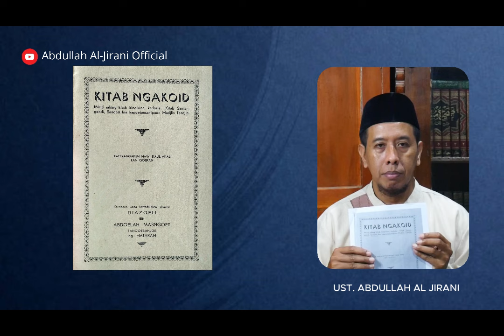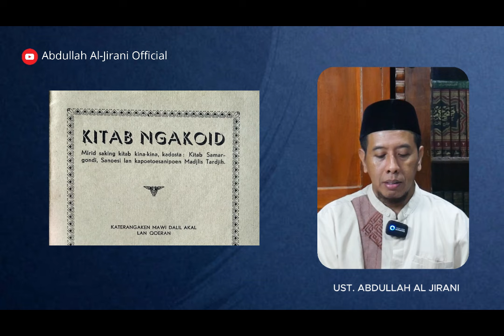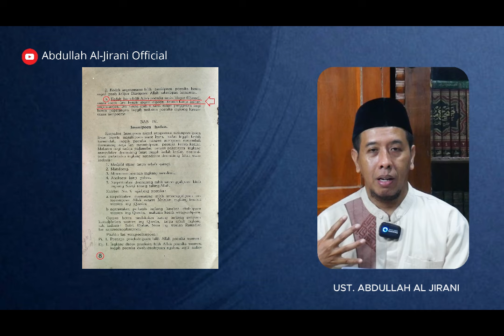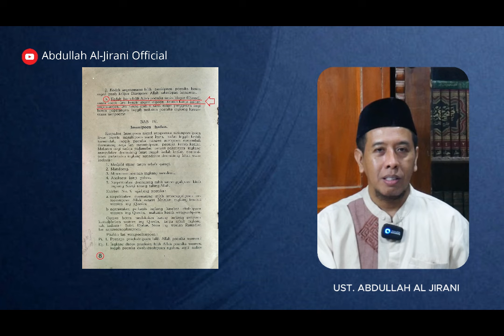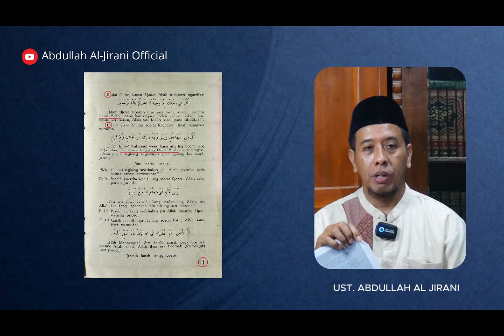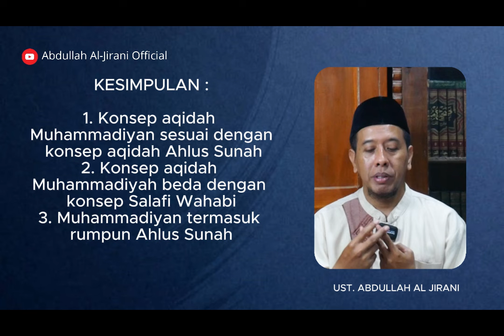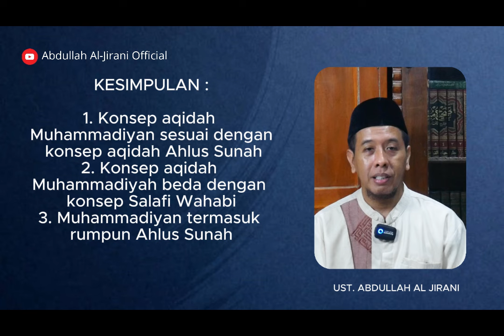TITIK PISAH MUHAMMADIYAH DENGAN SALAFI DALAM AQIDAH | Ustad Abdullah Al Jirani